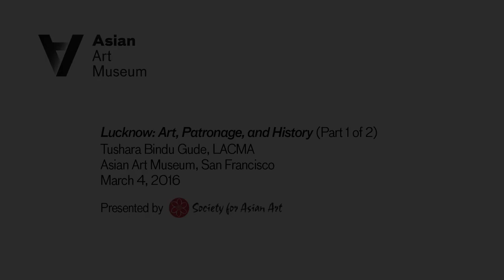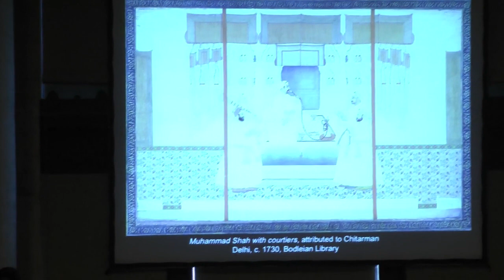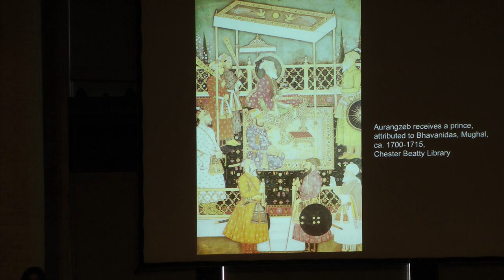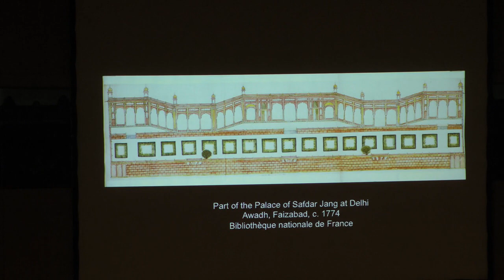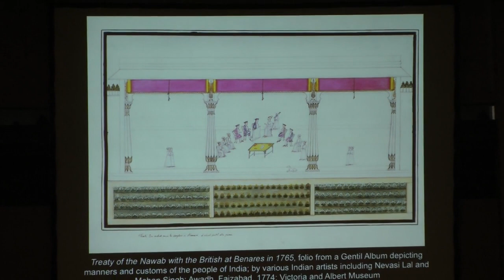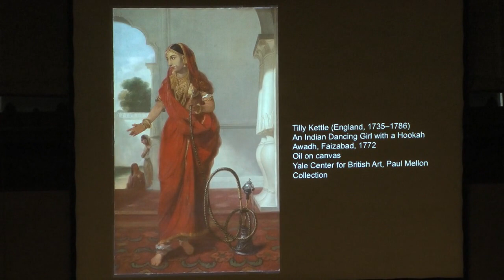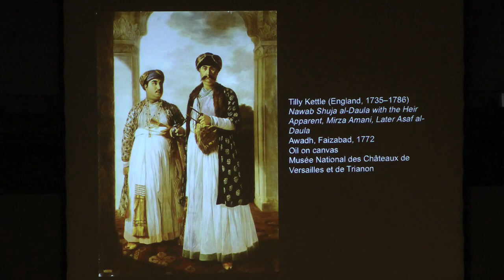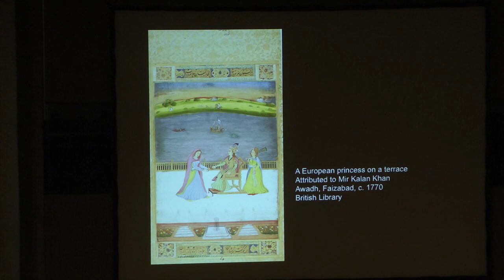Courtly Lucknow Art with Tushara Bindu Gude (Part 1 of 2)